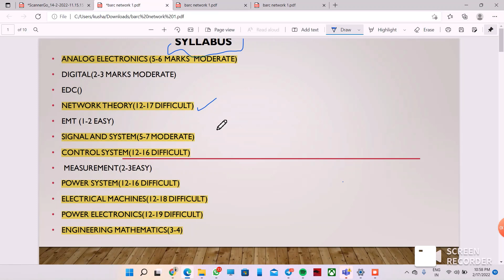how to prepare for BARC || strategy for BARC exam ||कैसे करें तयारी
BARC strategy||strategy for BARC EE ||electrical syllabus for BARC